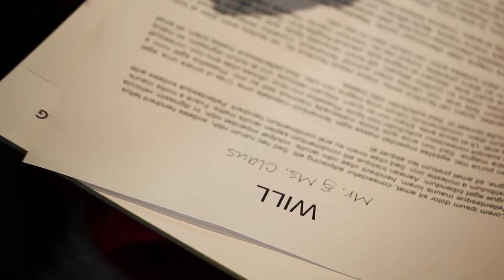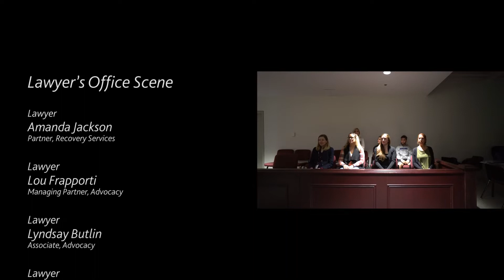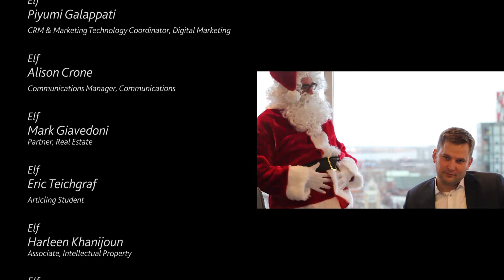A Christmas Story - Gowling WLG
A Christmas story where the Gowling WLG team comes to Santa’s rescue when law enforcement threatens to shut down Santa’s workshop due to an improper business license.